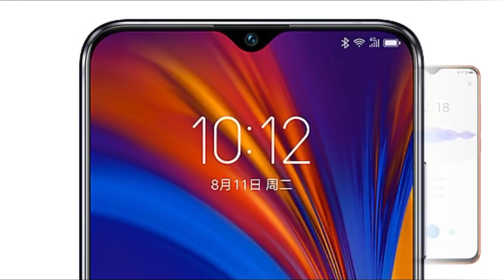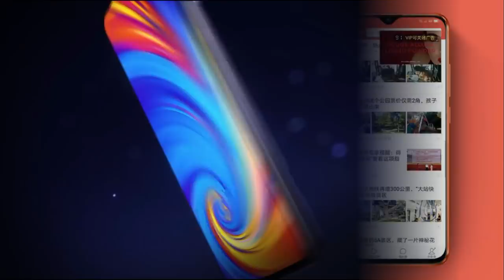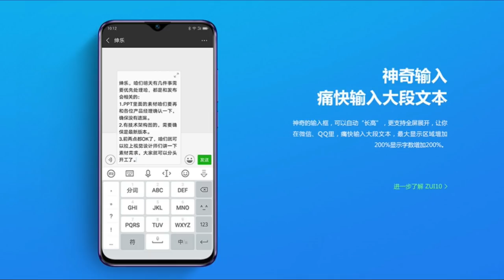Lenovo Z5s - Triple Rear Facing Camera Smartphone!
Lenovo officially announced Lenovo Z5s smartphone. This Lenovo Z5s comes with triple rear facing camera. The specs, camera, price, features and complete information of Lenovo Z5s shown in this video. Tech in Tamil

Lenovo Z5s ➡ (Links will be updated on Sale)